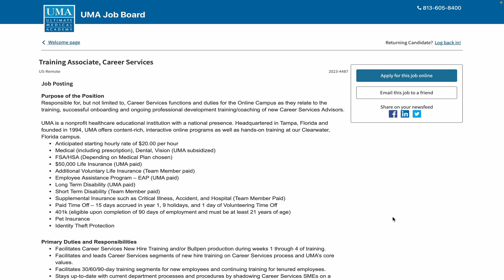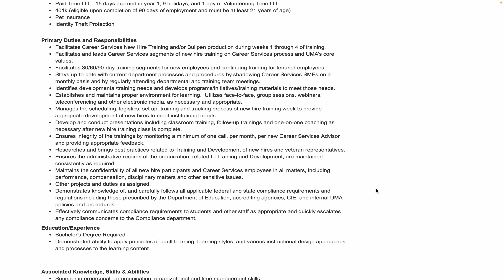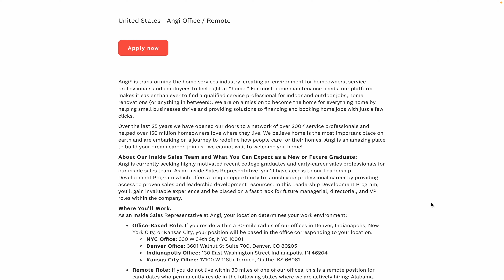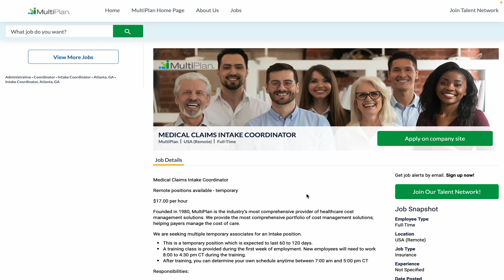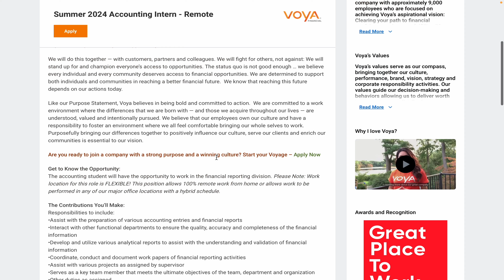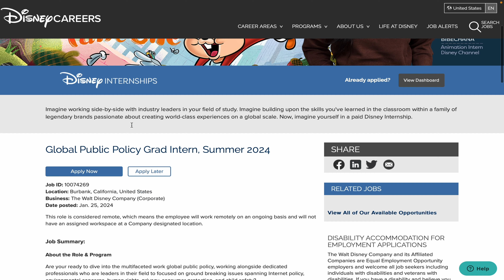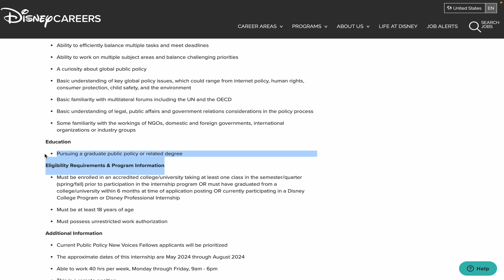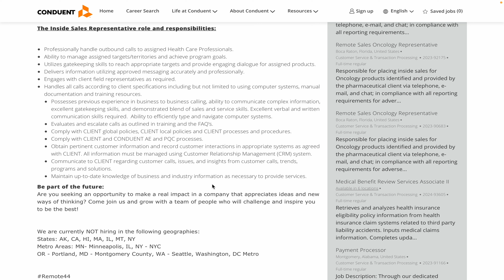Immediate Remote Job Opportunities - No Experience Needed!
In this video, I bring you an exciting update on 6 incredible remote job leads that you won't want to miss. These opportunities are perfect for those seeking flexibility and the freedom to work from anywhere. But here's the catch - these listings close fast, so make sure to watch till the end and apply quickly to secure your chance.